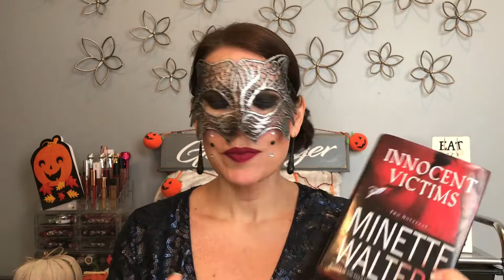Masked Book Review | Innocent Victims by Minette Walters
I decided that for the month of October, my book reviews would have a little twist. Enjoy!

Innocent Victims by Minette Walters